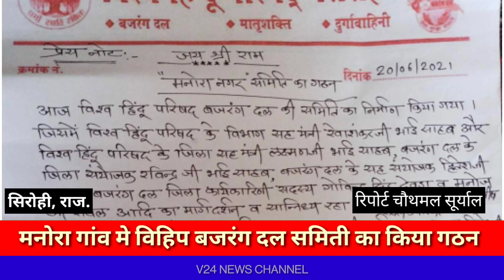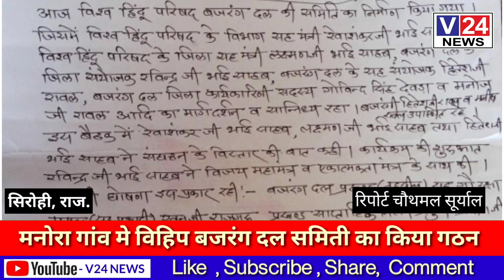मनोरा गांव में विहिप बजरंग दल समिति का किया गठन ।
मनोरा गांव में विश्व हिन्दू परिषद बजरंग दल ने नवीन नगर समिति का किया गठन

आज विश्व हिंदू परिषद बजरंग दल की समिति का गठन किया गया जिसमें विश्व हिंदू परिषद के विभाग सह मंत्री रेवाशंकर रावल, विश्व हिंदू परिषद के जिला सह मंत्री लक्ष्मणलाल, बजरंग दल के जिला सयोंजक रविन्द्र, बजरंग दल के सह संयोजक हितेश रावल, जिला कार्यकारिणी सदस्य गोविंद सिंह व मनोज रावल का मार्गदर्शन रहा। जिसमें सर्व प्रथम  प्रणव नाथ ॐ कर से प्रारम्भ कर विजय महामंत्र ओर एकात्मता मंत्र से बैठक प्रारम्भ की गई और रेवाशंकर रावल ने सघठन का कैसे विस्तार करना है उस विषय के बारे में चर्चा की और लक्ष्मणलाल ने विश्व हिंदू परिषद का परिचय देते हुए सघठन में कैसे कार्य करना व सघठन को बढ़ाने की बात रखी व संगठन के पदाधिकारियों ने मनोरा ग्राम में बजरंग दल की नई नगर समिति का गठन किया जिसमें बजरंग दल प्रखंड सह गोरक्षा प्रमुख रतन राजगुरु, प्रखंड साप्ताहिक मिलन प्रमुख प्रवीण, नगर संयोजक विक्रम पुरोहित, सह संयोजक रणछोड़ देवासी,गोरक्षा प्रमुख मनोज पुरोहित, सह गोरक्षा प्रमुख श्रवण सिंह, ब्लोपासना प्रमुख विक्रम, साप्ताहिक मिलन प्रमुख रमेश पुरोहित आदि का गठन किया गया।